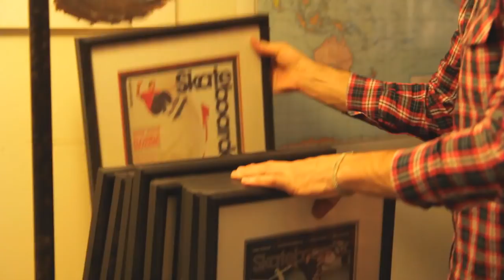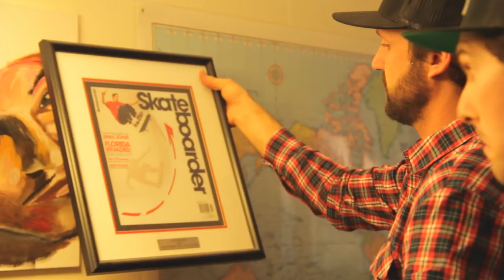Mike Mo Capaldi and Tony Hawk's House, Skating the Girl TF: SPoT Life Episode 7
In just over 24 hours, we flew to LA, went straight to Mike Mo's house at midnight, and proceeded straight to his local sketchy bar in Simi-Valley. After shutting that weird joint down with a raging glow stick session, we set up camp in Mo's living room, woke him up at the ass crack of noon, and headed to the Girl/Chocolate facility. After a quick session there and a photo session for the fake Frontside Grind Magazine, we barged Tony Hawk's house. What a day's adventure.

Travel the world with the infamous Skatepark of Tampa crew as they host events, contests, and more with today's top professional skateboarders. Check in with SPoT Life following major events in the world of skateboarding for a look behind-the-scenes.

Music
Song- Spitfire
Artist- Lantern
Facebook.com/Lanternusa

Song- Black Samba
Artist- Juanitos

Song- Fireworks
Artist- The Hoof and The Heel